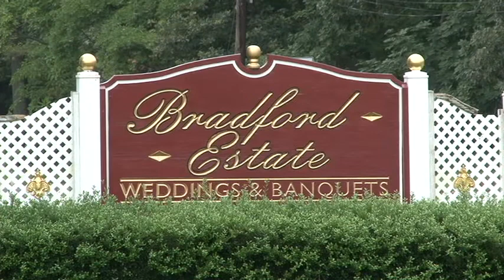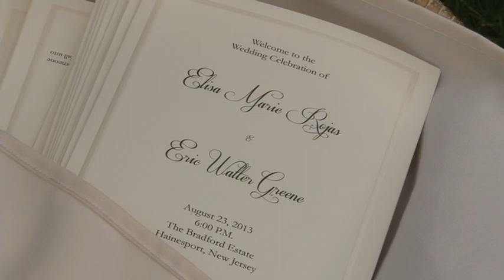Elisa & Eric - August 2013